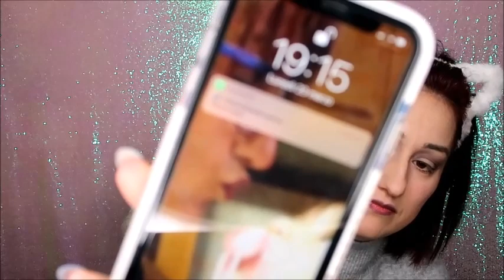LE GIOIE DI ESSERE SINGLE... MI TRUCCO SOLO CON PRODOTTI MONO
ti aspettiamo💋. !!!